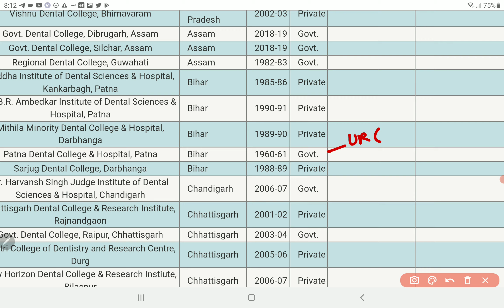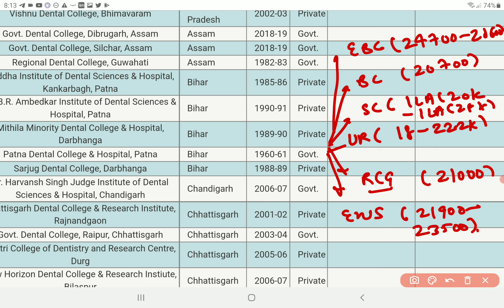Bihar Government Dental Colleges State Quota Category Wise Cutoff NEET 2020 | PCMB DIGITAL GURUKUL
Hello everyone, thanks for watching our video in this video, I have explained about the the seat matrix, tuition fees and  category wise State Quota cutoff Bihar government Dental colleges Neet 2020 .